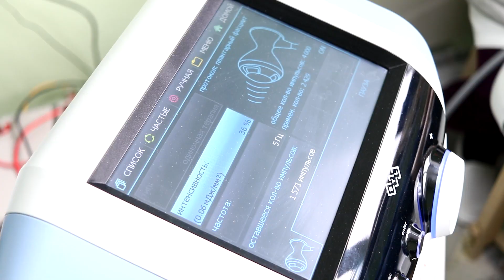Фокусная ударно волновая терапия стоп. Больно!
Меня зовут Виталий Казакевич я врач реабилитолог, мануальный терапевт, персональный тренер, мастер боевых искусств. Канал посвящен здоровью, медицине, спорту и айкидо.
Мануальная терапия, массаж, физиотерапия, плазмотерапия, озонотерапия, ЛФК, упражнения, зарядка, питание, кето диета, закаливание организма!

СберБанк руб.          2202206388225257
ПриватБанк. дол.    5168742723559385